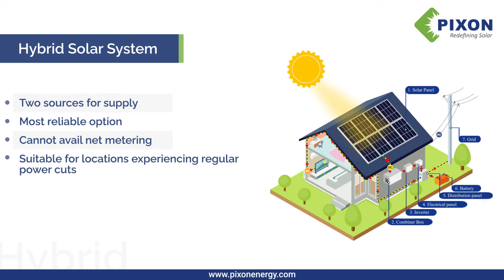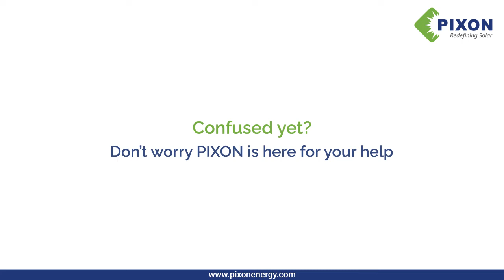How solar system works | Explainer Video | PIXON ENERGY LIMITED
PIXON is a Solar Module Manufacturing company promoted by the stalwarts of the Financial Markets in India – The Marwadi Group.

By setting up a solar module manufacturing unit and promoting solar installations, the PIXON team envision contributing to the global environmental sustainability goals.
AnEmotion is an Explainer video company based out of Rajkot, Gujarat.

We help companies visually tell their story with high-quality animated video content that can be shared across digital platforms including social media networks.

We have an extensive portfolio under our belt – from animated explainer videos to promotional videos, whiteboard animations, products demo videos, logo animations, 2D animation, and more!

- Our Services -
► Explainer Videos
► Whiteboard Animation Videos
► Product Promotional Videos
► Mobile App Explainer Video
► 2d Animation
► Motion Graphic
► Logo Animation

Reach us to turn your words into AnEmotion!